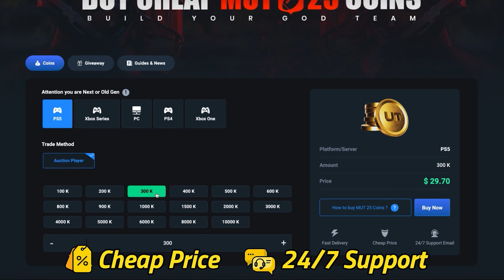*FREE* Tyreek Hill Is ELITE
In todays video I used NEW FREE AKA Tyreek Hill!

Save 5% on Madden 25 coins using my code "Dyl"

madden,madden 25,madden ultimate team,madden 25 ultimate team,mut,mut 25,gameplay,madden 25 gameplay, AKA

Tyreek Hill,AKA Tyreek Hill,Tyreek,Hill,Tyreek Hill gameplay,AKA Tyreek Hill gameplay,AKA,AKA Hill

Night Train Lane,AKA Night Train Lane,Night,Train,Lane,Night Train Lane gameplay,AKA Night Train Lane gameplay,AKA,AKA Lane